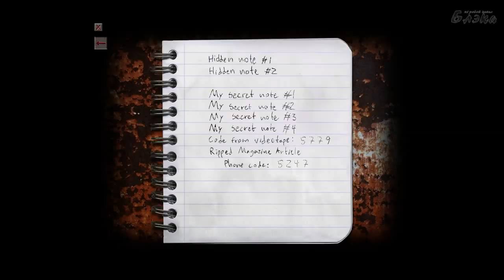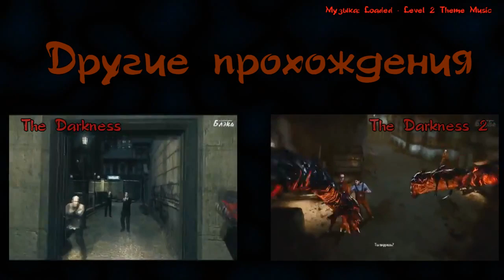Cry of Fear серия 5 Канализация